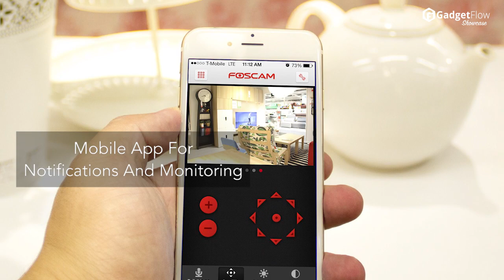Foscam C1 Lite HD 720P Indoor Wireless Camera - GadgetFlow Showcase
The best value in cheap webcams.

The GadgetFlow showcases the best products of the web with 10 new additions every day!